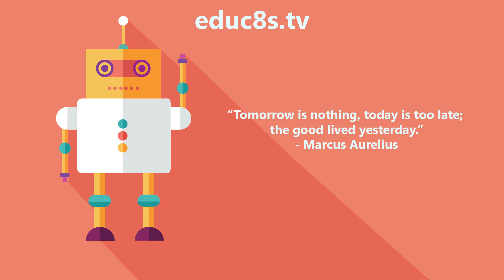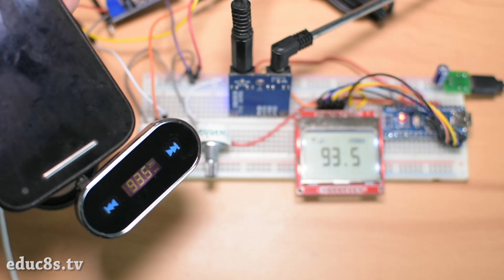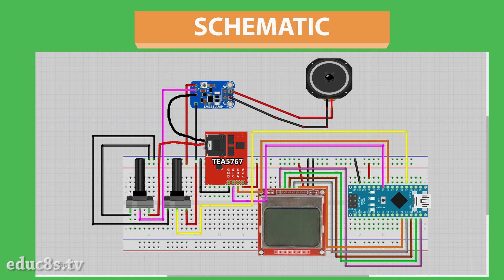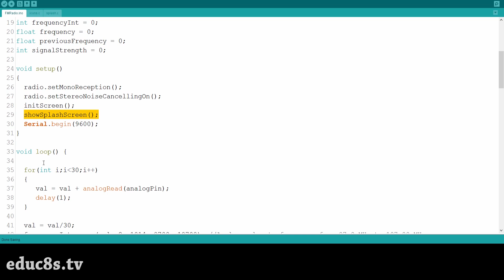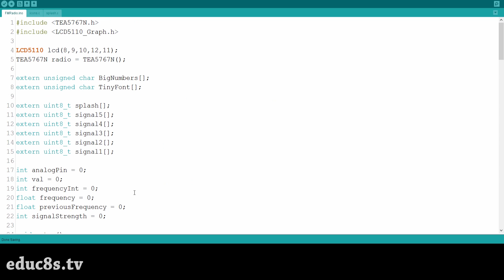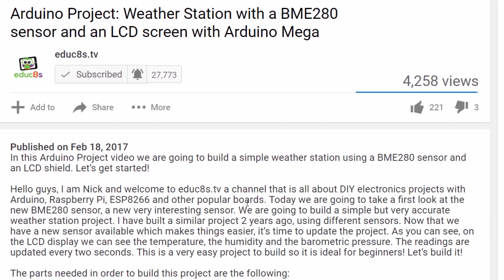Arduino FM Radio Project with TEA5767 and a Nokia 5110 LCD display ✅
In this Arduino project video, we are going to build a simple FM Radio using the TEA5767 module with a Nokia LCD display. Let's get started!

In this video, we are going to build this. A simple FM Radio receiver on a breadboard. Let's listen to it for a few seconds … As you can see the radio is working fine and we can hear some music coming out of it. I am transmitting some YouTube safe tracks using this inexpensive FM transmitter at this frequency. I am using the Nokia 5110 LCD display, to display the selected frequency, the signal strength, and a stereo icon if we are receiving stereo sound. The brains of the project are the small and inexpensive Arduino Nano. We can control the volume of the speaker using this potentiometer, and we can change the Radio frequency using this potentiometer. It is a fascinating project and relatively easy to build. Let's see how to build it.

The project is built around this FM radio module. The module uses the TEA5767 radio chip, this one here. The chip uses the I2C interface, so it is straightforward to use with Arduino. On the module, we can also find an audio amplifier, this little chip here. Unfortunately, this is a headphone amplifier so we cannot connect a speaker to the output of the module directly since the audio signal is very weak. We need to amplify it first. Also, there is no way to control the volume that comes out of the module with software, so we are going to use a potentiometer later on. On the module there are two headphone jacks, one is for the antenna, and the other one is the standard headphone output. The module comes with this antenna, but you can easily build your own if you wish. Let's now build the circuit according to this schematic diagram.